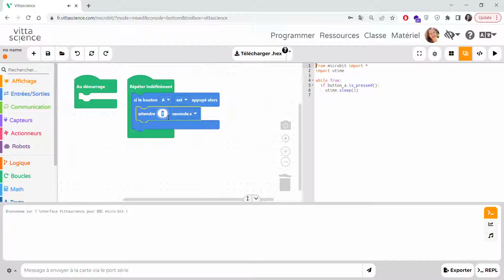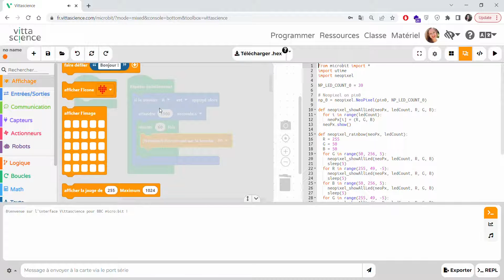Program to turn on LEDs after 25min of work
This small program to keep tracking of the time and have pauses after every 25min of work to let your eyes rest.
The code of this program has a loop that repeats 4 times, each time it lasts 30 min so overall the program runs non-stop for 2 hours and it starts as soon as you press button A on the front of your microphone : little. As soon as the button is pressed, micro:bit will start a countdown of 1500 seconds, which equals 25 minutes. Then the LEDs will light up in a rainbow pattern and continue to change color smoothly for exactly 5 minutes (I counted that a full cycle of rainbow color change takes 5 seconds, so to last 5 minutes, this process must be repeated 60 times). Then the code will turn off the LEDs by changing the light to black color and the program will automatically start a second rotation.

I am e-health engineer Diana in Paris. Wish one day everybody become self-quantified.

❕❕❕ ONLINE COURSES OF PROGRAMMING MEDICAL PROJECTS ❕❕❕
To get a link to participate in every week free webinars - please write me a message. Webinars are provided in english, french, russian.